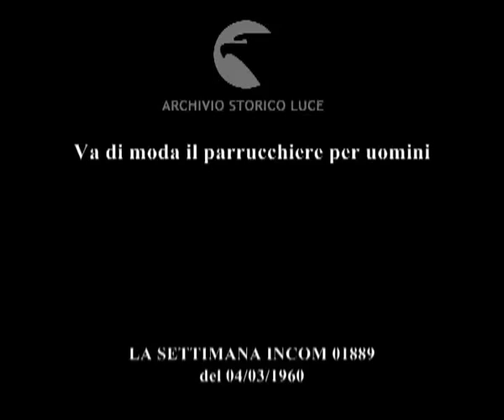E per finire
Va di moda il parrucchiere per uomini
   Descrizione sequenze:salone di una esposizione dedicata ai parrucchieri a Londra ; ragazzi sulle poltrone vengono sottoposti alle cure dei parrucchieri ; un ragazzo con i rolli in testa, un altro viene invece sotoposto ad una permanente ; vengono poi messi sotto i caschi ; infine i ragazzi con le capigliature ultimate si guardano allo specchio ; ragazzi eleganti ben pettinati ;